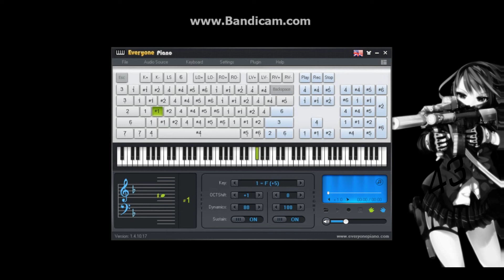I Wish Fairy Tail OP10 version everyonepiano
like and view :)